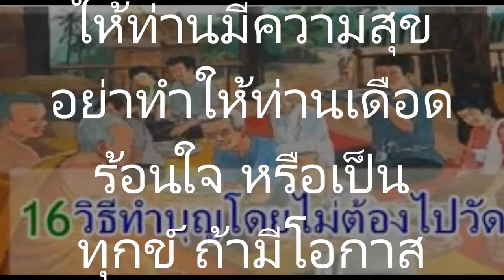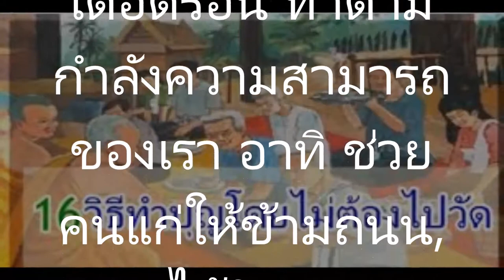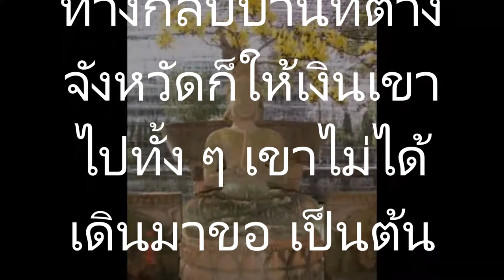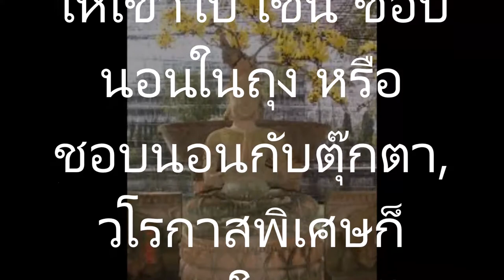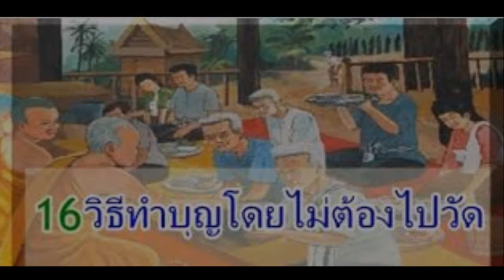16 วิธีการทำบุญ อ่านจบแล้วเข้าใจเลยโดยไม่ต้องไปวัด สายบุญห้ามพลาด!การทำบุญวิธีอื่นๆอีกหลายวิธี